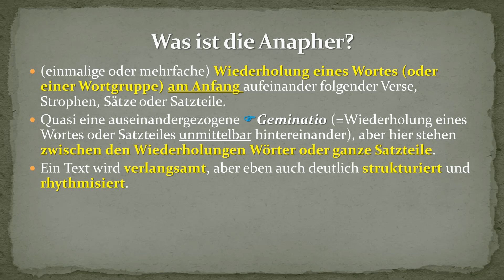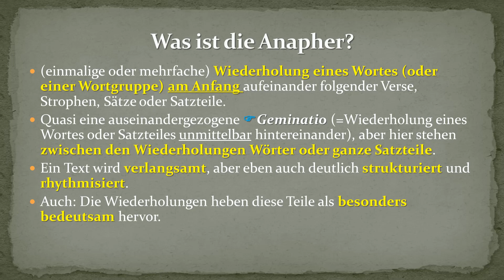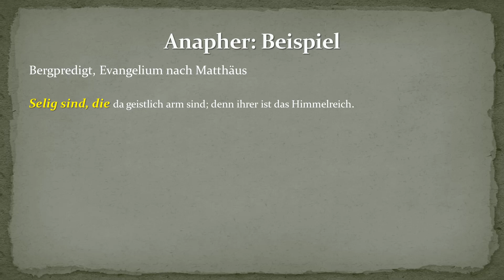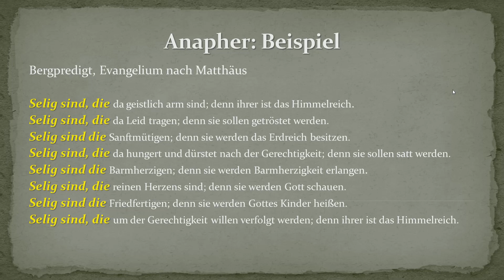Stilmittel: Anapher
Hier wird die Anapher erklärt, die zusammen mit der Epipher und Abwandlungen viele Anwendungsmöglichkeiten als Stilmittel bietet.